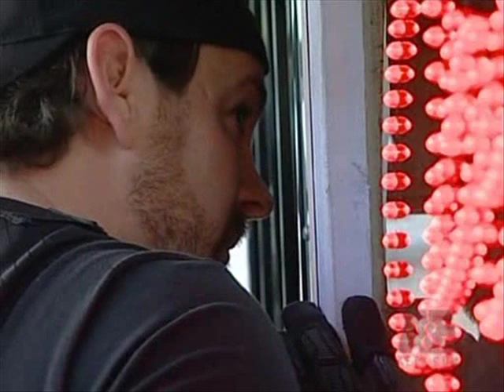Duane Lee Chapman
Look the video. Without words! ;o)